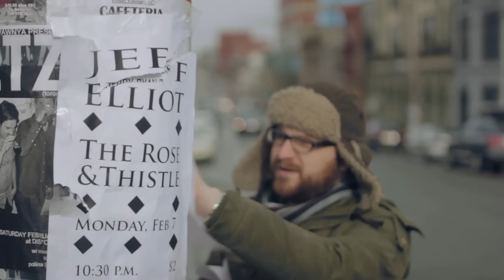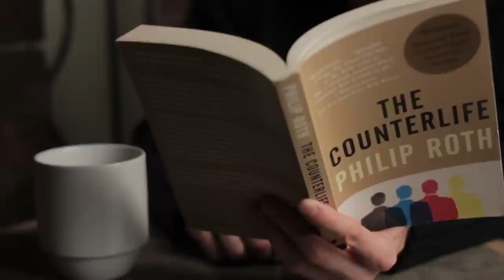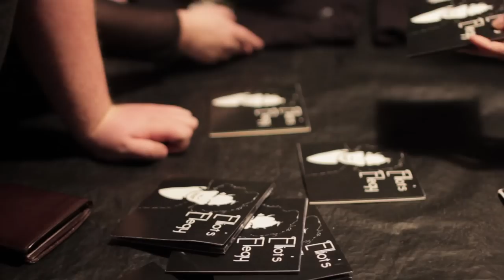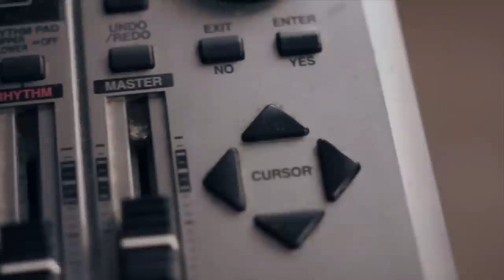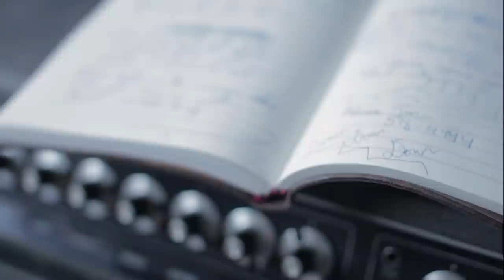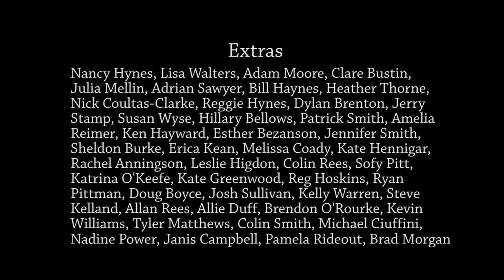One More Song: A Short Film by Ian Foster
It was a pretty big story that Jeff Elliot had come back from the dead.

Jeff wasn't really a big deal prior to his death. He was a musician from St. John's, Newfoundland. His music drifted out of half broken PAs and into restless drunken crowds for years.

But that all changed after he died. Suddenly, fame happened. People who had not seen him in life yearned for him after death. They yearned for the last show. And this one time, they got what they wanted.

One More Song is a short film written, directed, edited and scored by Ian Foster. It is based on the song and award winning short story "A Large Crowd Gathers for the Deceased Jeff Elliot's Encore Performance."

Cast and Crew:

Adam Penney: DoP
Andrew Winter: Additional footage/Key Grip
Sharon King-Campbell: AD
Justin Davis: Sound
Reagan Forsythe: Makeup

Cast:

Jody Richardson: Jeff Elliot
Ross More: Dan
Chris Clarke: Ben
Chris Ledrew: Alex James
Matthew Hare: Promoter